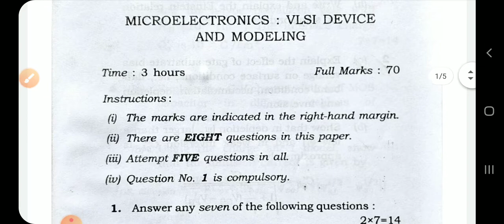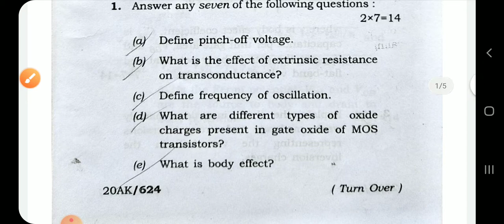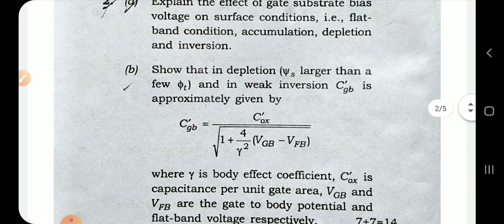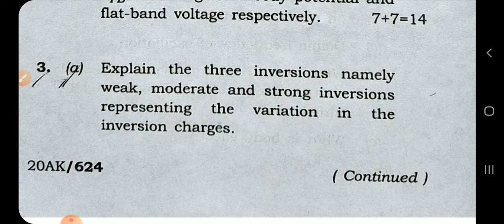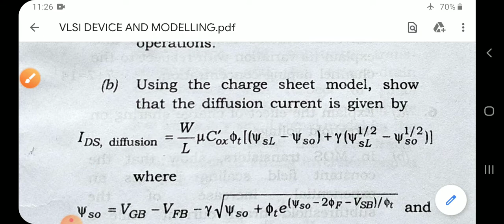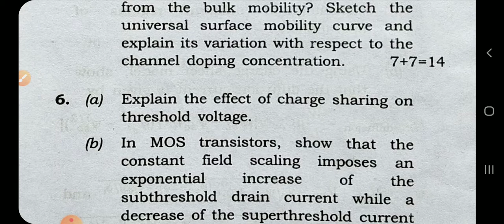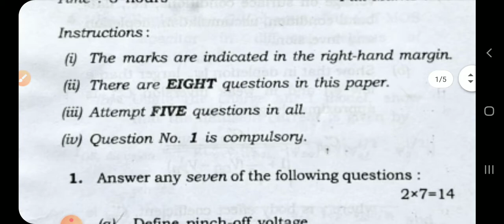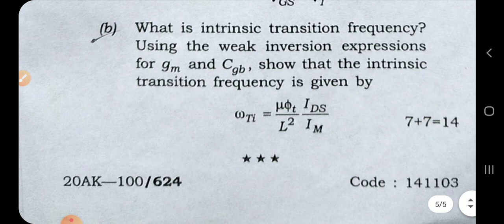VLSI DEVICE AND MODELLING||QUESTION PAPER||M.Tech(1st Semester)|ECE||AKU_PATNA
M.TECH(MICROELECTRONICS & VLSI TECHNOLOGY||QUESTION PAPER||1st Semester||AKU_PATNA||BCE BHAGALPUR